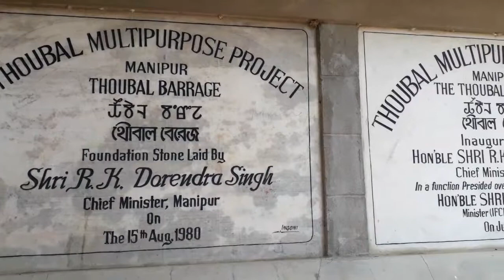THOUBAL BARRAGE (DAM), MANIPUR